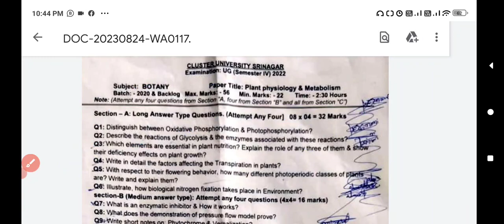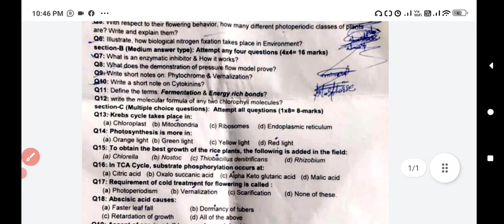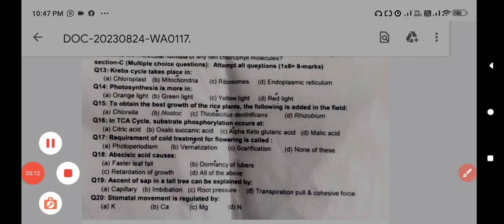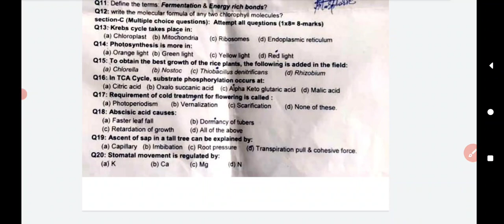Previous Year Botany Paper Cluster University Srinagar | Semester 4th| Plant Physiology & Metabolism